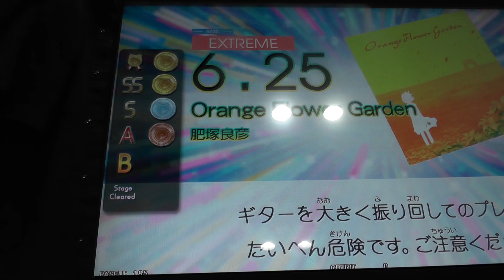『GITADORA Tri-Boost GuitarFreaks』 Orange Flower Garden（肥塚良彦） （EXTREME BASS 6.25）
『GITADORA Tri-Boost GuitarFreaks』 Orange Flower Garden（肥塚良彦） （EXTREME BASS）
ギタドラ
Lv6.25

2015/06